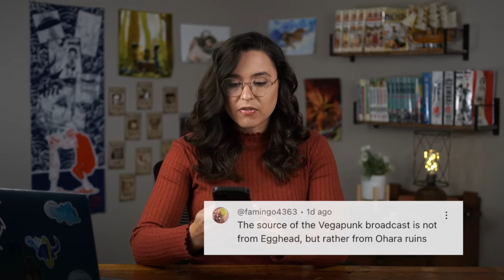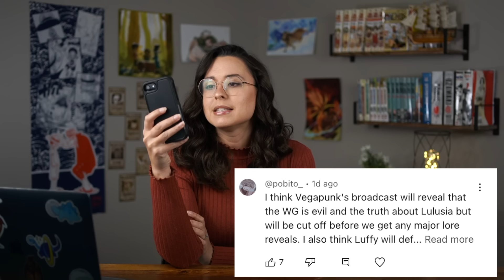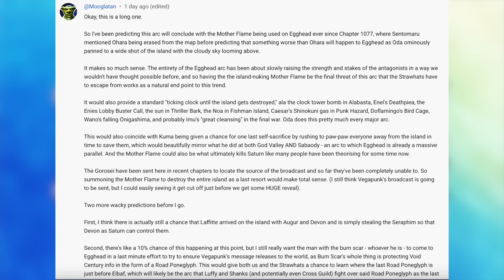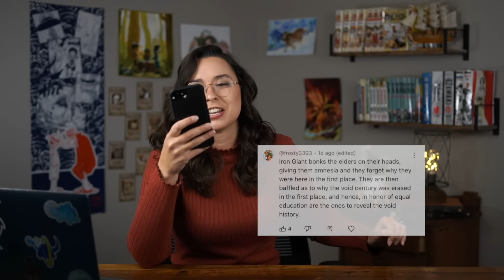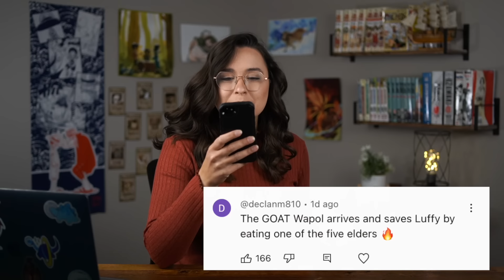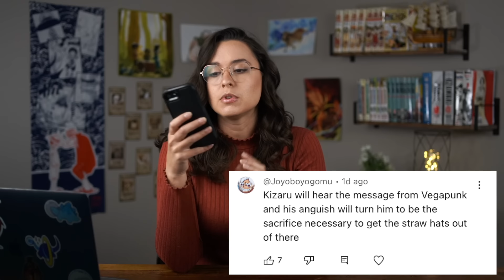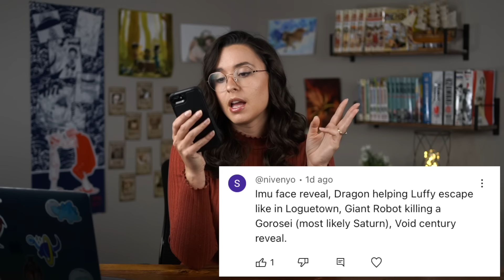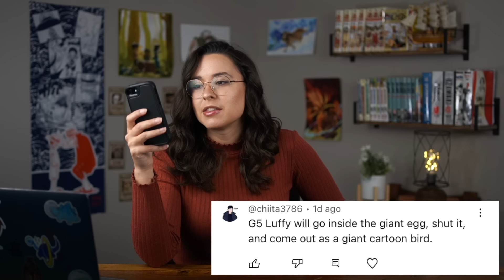YOUR Predictions On How Egghead Ends